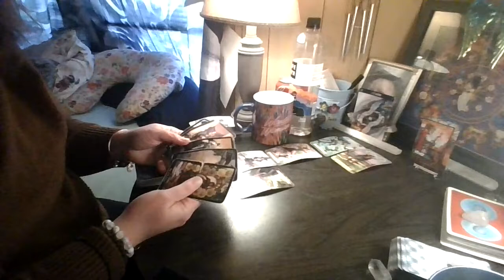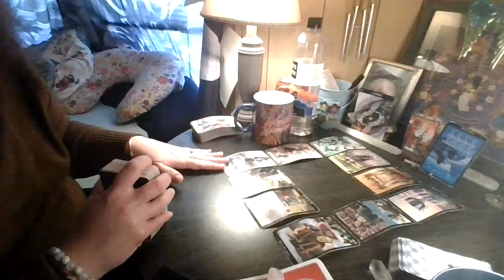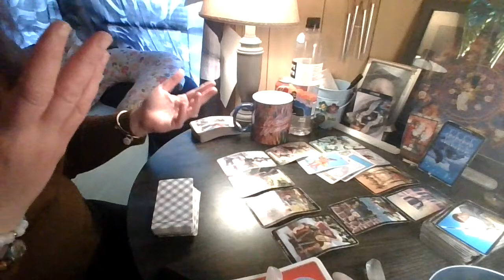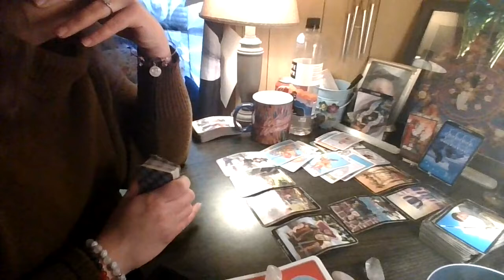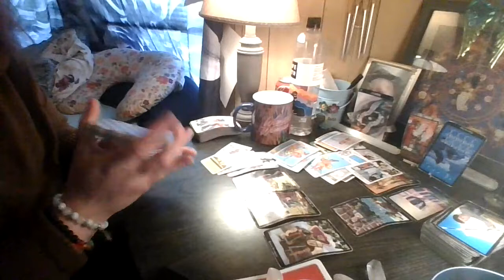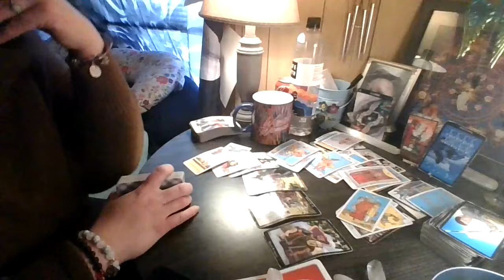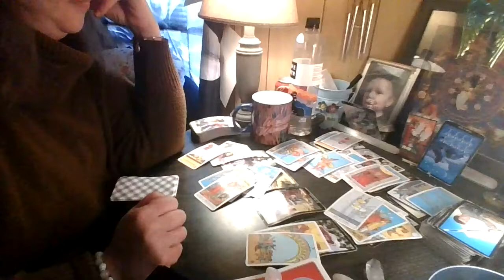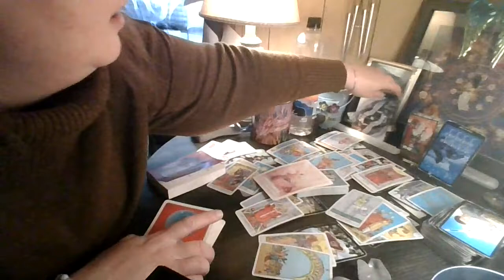Gemini: BEST READING EVER!!! WARM FUZZY CHILLS OFF THIS!!!